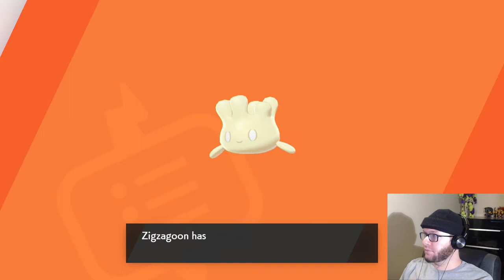POKEMON PAJAMAS - Pokemon Sword (Part 9)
Someone find these kids' parents!